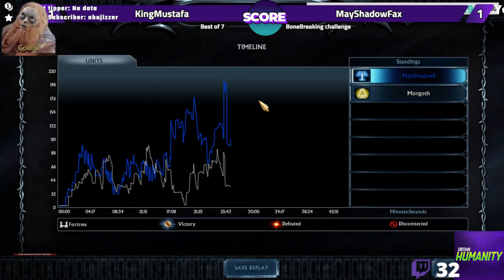Dwarven player is pressuring like there's no tomorrow but Men are not weak | LotR BFME2 RotWK v2.02